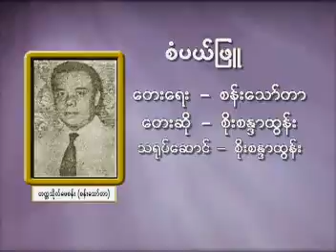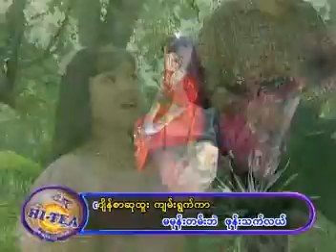Sabae Phyu------Soe Sandar Htun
The 298th song.Very good in action with sweet voice.